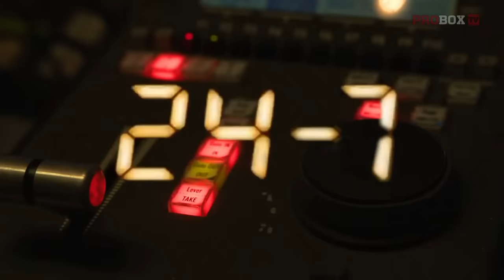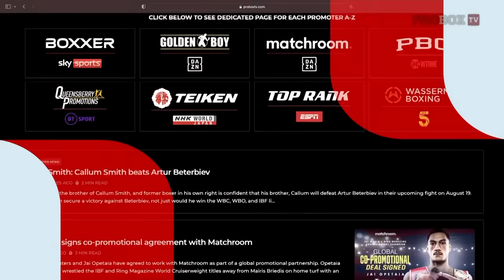Live on ProBox Tv Batyrzhan Jukembayev VS Hugo Alberto Roldan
Every other Wednesday, join the champs Chris Algieri, Juan Manuel Márquez, and Paulie Malignaggi as they call all-action, 50/50 fights, featuring the hottest rising stars in boxing.

The evening’s main event will see Kazakhstan’s Batyrzhan Jukembayev (20-1, 16 KOs) collide with Argentina’s Hugo Alberto Roldan (22-1-1, 7 KOs) in the super-lightweight division over 10 rounds. Southpaw Jukembayev comes off two consecutive knockout victories following a lone career defeat to Subriel Matias. Roldan was last in action against Jose Hugo Acevedo in February, winning a WBA regional title.

The chief support will see Australia’s Clay Waterman (11-0, 8 KOs) clash with Canada’s Kareem Hackett (11-0, 6 KOs). Someone’s O will have to go in the 10 round WBA inter-continental light heavyweight title fight. Waterman comes off a victorious American debut this past June defeating Kenmon Evans over the distance live on ShoBox. Hackett comes off a knockout win against Christian Thomas in Los Angeles two months ago.

Ismael Villarreal (12-1, 8 KOs) locks horns with John David Martinez (19-2, 16 KOs) to open the live broadcast on ProBoxTV.com The bout scheduled for 8 rounds takes place at super welterweight.

00:00 ProBoxTV Intro
01:30 Upcoming Fights

04:00 Tale of the Tape: Ismael Villarreal vs John David Martinez
07:30 RD 1 - Ismael Villarreal vs John David Martinez
11:30 RD 2 - Ismael Villarreal vs John David Martinez
14:30 TKO!
16:30 Winner by Knockout: Ismael Villarreal

22:30 Tale of the Tape: Clay Waterman vs Kareem Hackett
25:30 RD 1 - Clay Waterman vs Kareem Hackett
29:30 RD 2- Clay Waterman vs Kareem Hackett
33:30 RD 3- Clay Waterman vs Kareem Hackett
37:30 RD 4 - Clay Waterman vs Kareem Hackett
41:30 RD 5 - Clay Waterman vs Kareem Hackett
45:30 RD 6 - Clay Waterman vs Kareem Hackett
49:30 RD 7 - Clay Waterman vs Kareem Hackett
53:30 RD 8 - Clay Waterman vs Kareem Hackett
57:30 RD 9 - Clay Waterman vs Kareem Hackett
01:01:30 RD 10 - Clay Waterman vs Kareem Hackett
01:06:43 Winner by Unanimous Decision: Kareem Hackett

01:08:45 Deep Waters Segment: Chris Algieri & George Jakovic
1:12:55 Tale of the Tape: Batyrzhan Jukembayev vs Hugo Alberto Roldan
01:16:02 RD 1- Batyrzhan Jukembayev vs Hugo Alberto Roldan
01:19:58 RD 2 -  Batyrzhan Jukembayev vs Hugo Alberto Roldan
01:24:02 RD 3-  Batyrzhan Jukembayev vs Hugo Alberto Roldan
01:28:06 RD 4-  Batyrzhan Jukembayev vs Hugo Alberto Roldan
01:32:08 RD 5-  Batyrzhan Jukembayev vs Hugo Alberto Roldan
01:36:05 RD 6-  Batyrzhan Jukembayev vs Hugo Alberto Roldan
01:40:07 RD 7-  Batyrzhan Jukembayev vs Hugo Alberto Roldan
01:44:15 RD 8-  Batyrzhan Jukembayev vs Hugo Alberto Roldan
01:48:12 RD 9 -  Batyrzhan Jukembayev vs Hugo Alberto Roldan
01:52:08 RD 10 - Batyrzhan Jukembayev vs Hugo Alberto Roldan
01:57:30 Winner by Unanimous Decision: Batyrzhan Jukembayev

01:59:15 ProBoxTV Outro